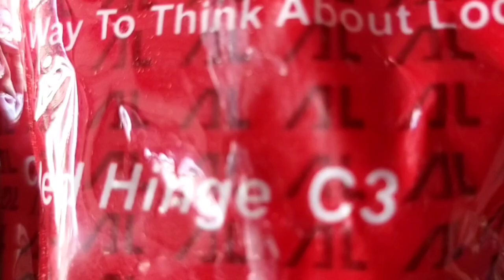PAANO BA GUMAWA NG CABINET GAMIT ANG CONCEALED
SANAY MAY BAGO NANAMAN KAYUNG MATUTUNAN, AT KUNG GUSTO NYO NG MARAME PANG DAGDAG KAALAMAN AT PAKI SUBAYBAYAN LANG ANG AKING MGA VIDEO MARAMENG SALAMAT, ALDRIN RAMORES VLOG, AT KUNG MAY ORAS PA AKO NA TUKLASIN ANG MGA IBANG BAGAY NA MAY KINALAMAN SA CONSTRUCTION EH AKING AALAMIN, NANG SA GANUN EH MA SHARE Q RIN SA INYO ANG AKING MGA NATUTUNAN SA ARAW ARAW, KA EMPI